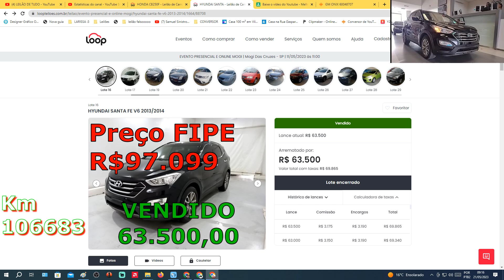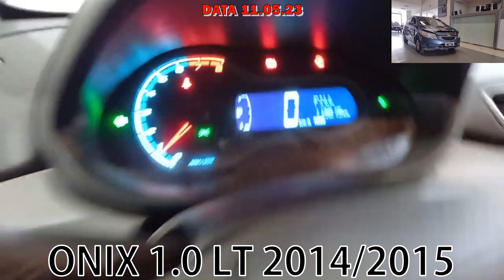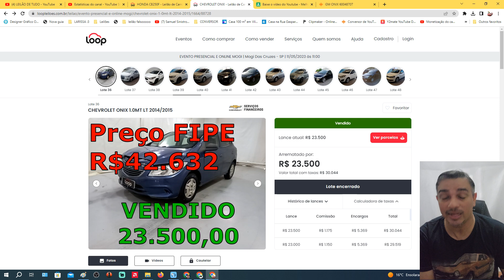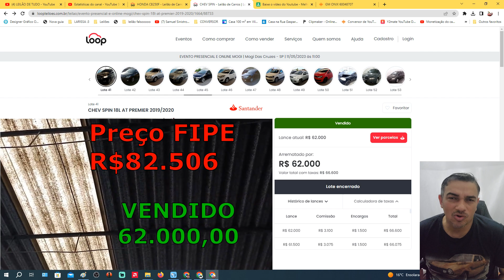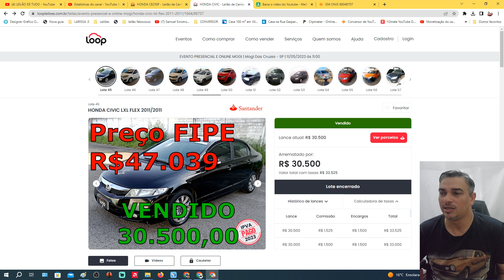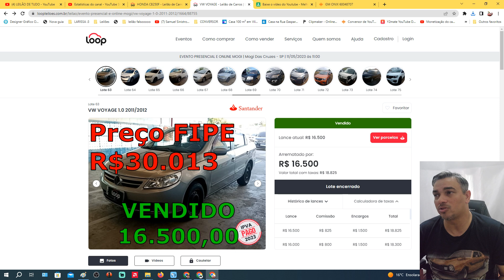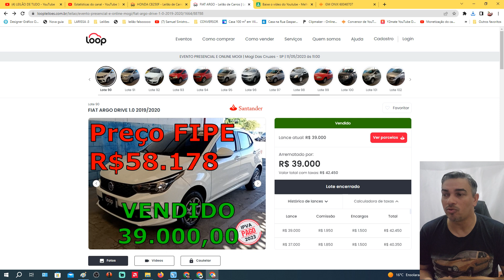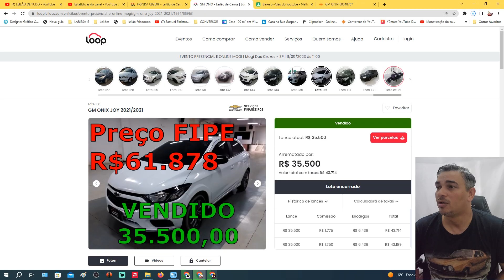LEILÃO DE CARROS BARATOS NA LOOPLEILOES.COM.BR DIA 11.05.2023